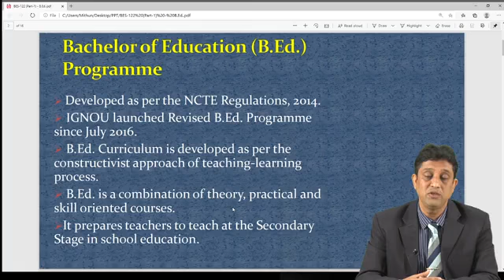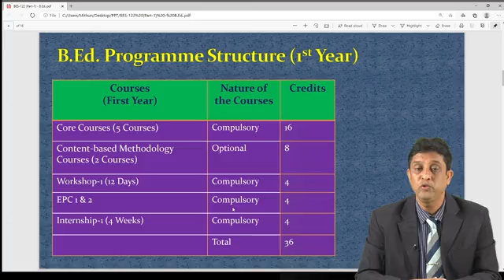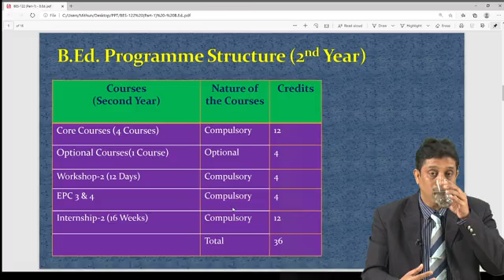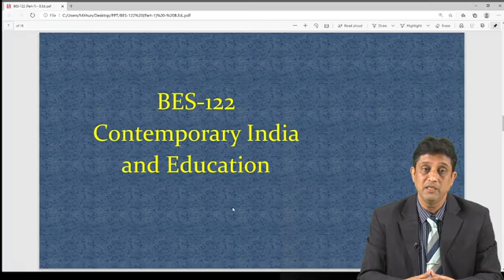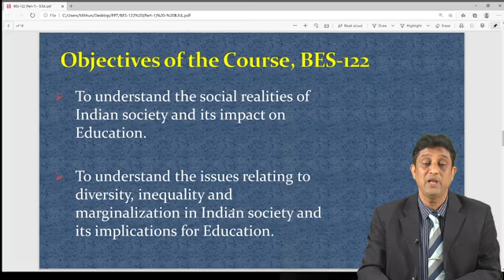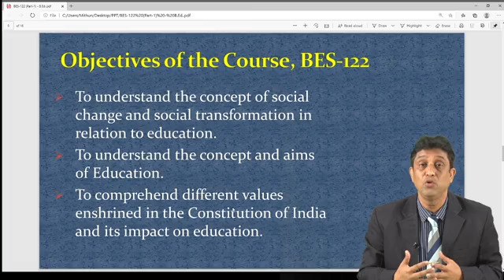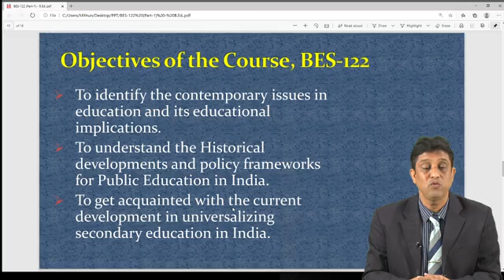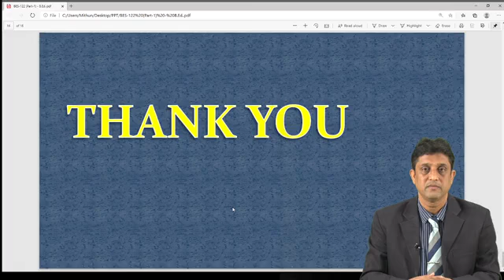Contemporary India and Education (BES-122, B.Ed. Prog. IGNOU) - Part-1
BES-122 Contemporary India and Education is one of the core course of IGNOU B.Ed. studied in the first of the Programme.